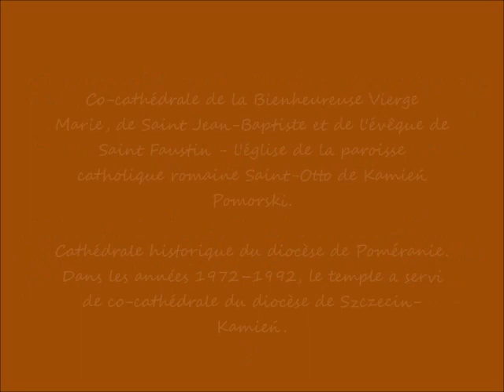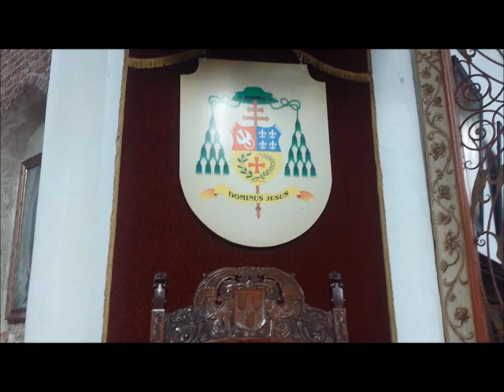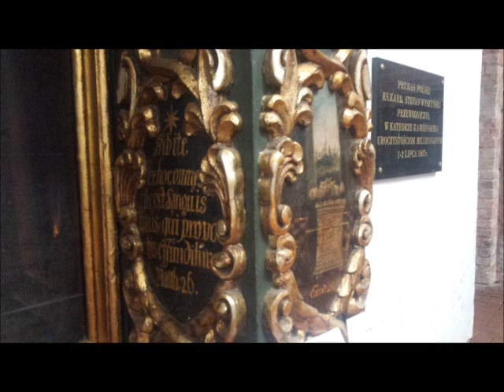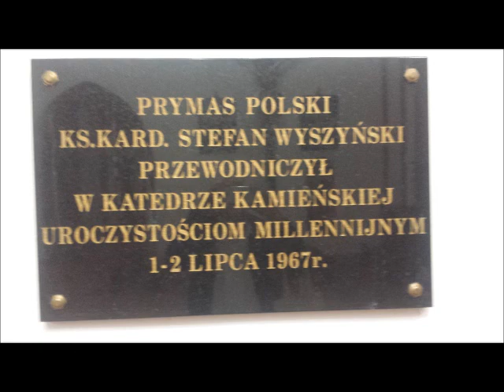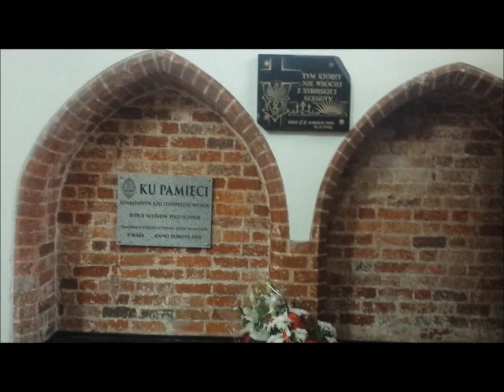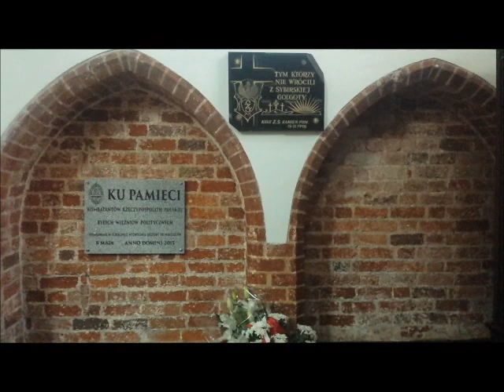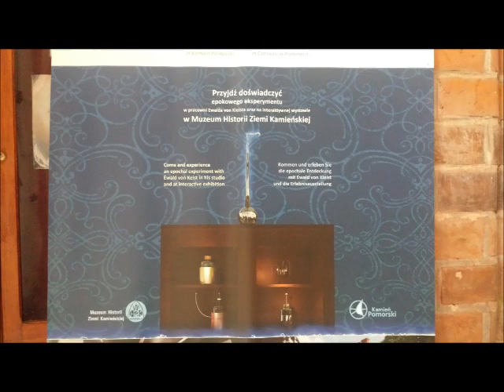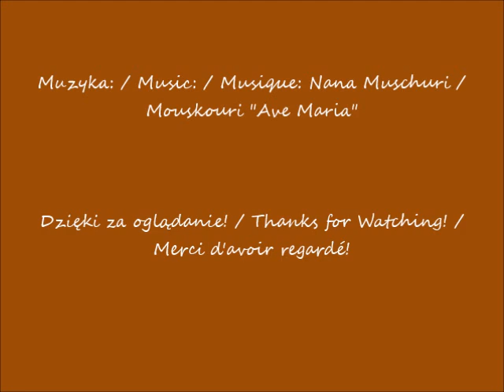2023 09 19 Kamień Pomorski w oczach Romana Konkatedra Najświętszej Marii Panny cz 2 Wewnątrz katedr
Kamień Pomorski w oczach Romana / Kamień Pomorski in Roman's eyes / Kamień Pomorski dans les yeux de Roman
Konkatedra Najświętszej Marii Panny, św. Jana Chrzciciela i św. Faustyna biskupa / Co-Cathedral of the Blessed Virgin Mary, Saint John the Baptist and Saint Faustin Bishop / Co-cathédrale de la Bienheureuse Vierge Marie, de Saint Jean-Baptiste et de l'évêque de Saint Faustin
Wewnątrz katedry / Inside the cathedral /  A l'intérieur de la cathédrale
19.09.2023 po / after / après 15.12